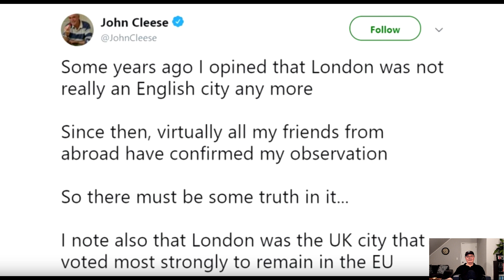John Cleese is cannibalised by the left & by himself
John Cleese got cannibalised by the group-think left because of a tweet, but he also cannibalises himself through his own hypocrisy